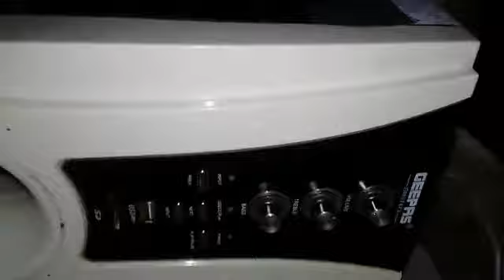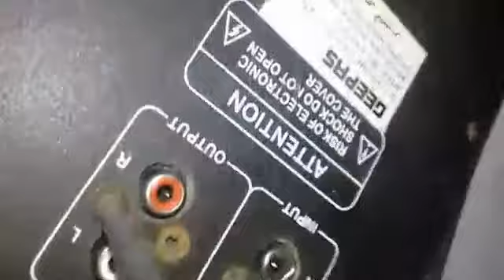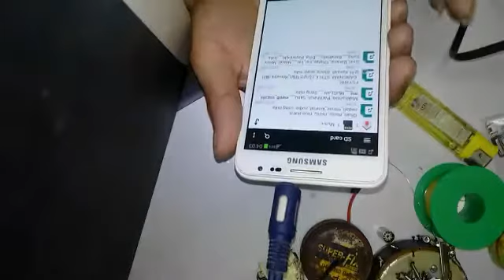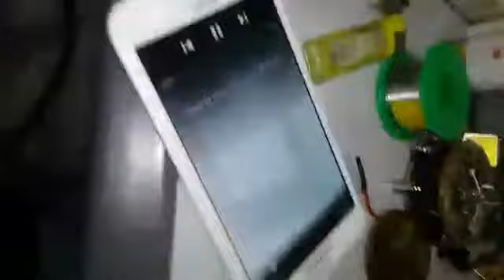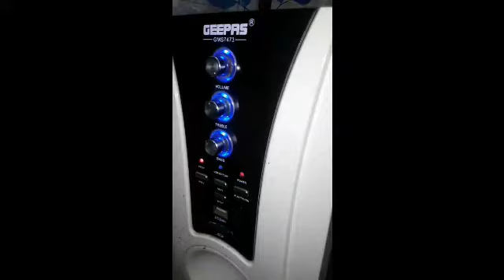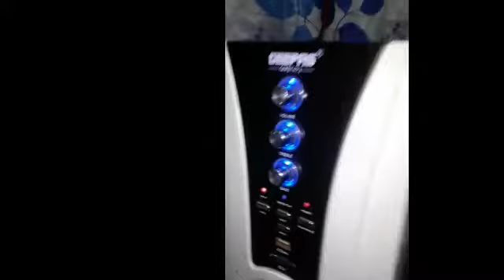Home Theater Sound Problem Solution